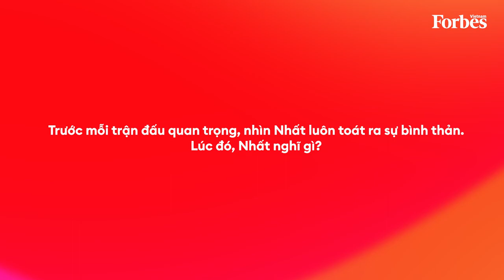Phỏng vấn đặc biệt | Nguyễn Trần Duy Nhất, võ sĩ chuyên nghiệp | The Greater than 30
Chuỗi bài phỏng vấn do Forbes Việt Nam thực hiện với những câu chuyện thực tế truyền cảm hứng về tinh thần tuổi trẻ năng động và khát khao, vượt qua nhiều khó khăn để đạt thành công, được chia sẻ từ chính các thành viên trong danh sách Forbes Việt Nam Under 30 qua các năm.

Nhà vô địch thế giới 7 lần các giải đấu của Liên đoàn Muay Thái thế giới (WMF), huy chương vàng SEA Game 31, vô địch World Game 2022, vô địch giải MMA Lion Championship Việt Nam,...võ sỹ chuyên nghiệp Nguyễn Duy Nhất là cái tên được công chúng quan tâm, người hâm mộ đặt biệt danh cho Duy Nhất là “Độc cô cầu bại”

Anh sinh năm 1989 tại thành phố Nha Trang, gia đình có truyền thống võ thuật đã khiến anh có niềm đam mê võ thuật ngay từ khi còn rất nhỏ. Anh đã nuôi dưỡng ước mơ được thi đấu, được khoác lên mình chiếc áo có in hình lá cờ đội tuyển Việt Nam tại các giải đấu quốc tế.

Trong cuộc phỏng vấn đặc biệt với Forbes Việt Nam, gương mặt Forbes Việt Nam Under 30 năm 2018 đã có những chia sẻ về con đường thành công luôn chứa đựng nhiều chông gai nhưng anh vẫn lựa chọn luyện tập bằng sự cố gắng không ngừng nghỉ, hiện anh đã tham dự trên dưới 300 trận và đều mang về các thành tích nổi bật cho quốc gia.